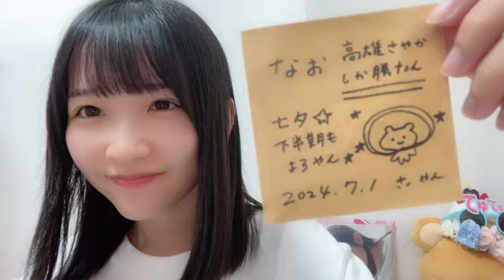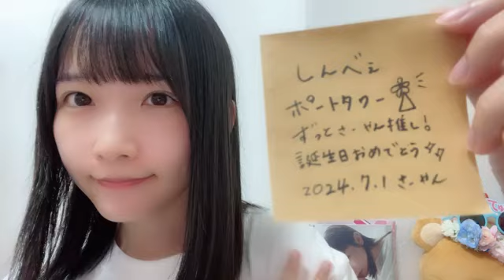高雄さやか (STU48) SR 2024年 7月1日 22時12分